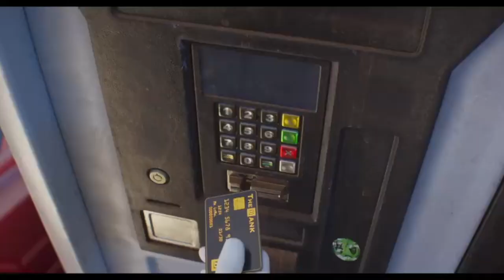CJ Reviews: Beverly Hills Cop 4, Despicable Me 4, and MaXXXine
CJ @ The Movies dishes on the action comedy sequel “Beverly Hills Cop: Axel F” with Eddie Murphy and Joseph Gordon-Levitt, the animated sequel “Despicable Me 4” with the voices of Steve Carell and Will Ferrell, and the horror sequel “MaXXXine” with Mia Goth and Kevin Bacon.

“Beverly Hills Cop: Axel F” 👎🏻 (0:10)
“Despicable Me 4” 👎🏻 (1:43)
“MaXXXine” 👍🏻 (3:39)

And download the NEWHD Radio app.